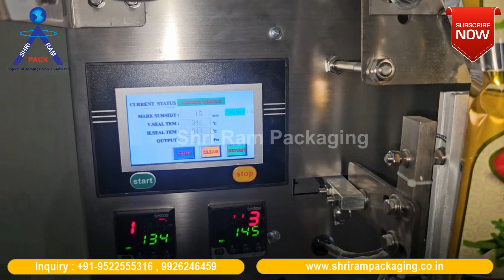Auger Pouch Packing Machine | Spices Powder Pouch Packing Machine | Auger Filling & Pouch Packing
Automatic auger Powder Packing machine   |Small auger Powder Packing Machine| Low Cost Automatic auger  Pouch Packing machine |auger automatic powder pouch packing machine 5g-25g